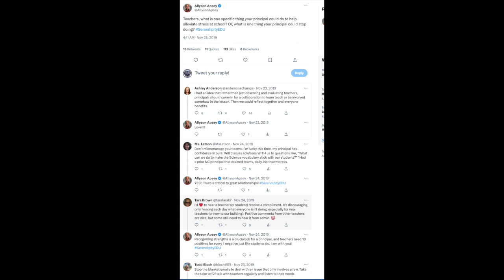Allyson Apsey - Leading the Whole Teacher -Epic Book Review on the InnovatorsMindset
Welcome to this very special episode of “EPIC Book Review!” Allyson Apsey and George Couros kick off this episode with a huge teaser - more details will be coming soon about this exciting new project! Apsey, a long-awaited guest, joins this episode to share the resources she has created and provided for free, and to talk about her book, Leading the Whole Teacher. This book does an amazing job of interweaving personal stories with thought-provoking learning. Apsey’s focus on supporting all teachers is truly incredible, so be sure to check out this episode, which Apsey postponed a Target run to record, for some great free resources and a few of the powerful ideas you will read about in Apsey’s book, Leading the Whole Teacher.

Quotes:

“When Teachers thrive, students are going to thrive.” -Allyson Apsey

Teachers want principals to show love for the kids and the work.”

Leading the Whole Teacher (book on Amazon)

Lead with Collaboration

Dare to Lead (book on Amazon)